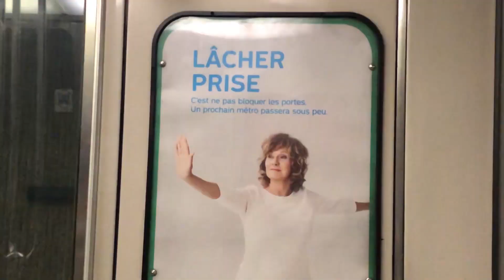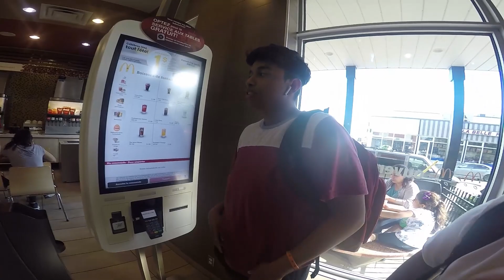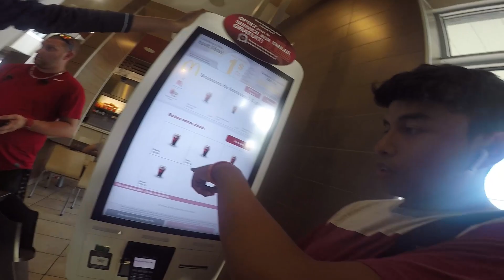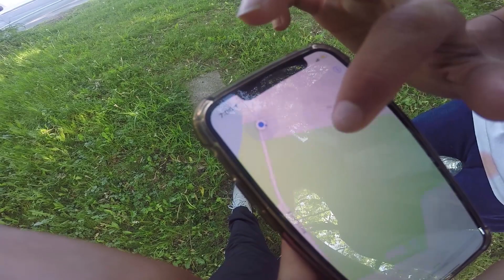PERDIDOS EN MEDIO DE LA NADA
Ulrish y yo, en un intento de ir a ver el partido de Andrés, nos perdimos...
Espero que les guste mucho este vídeo! Gracias a todos los que aparecieron en él.

Música utilizada en el vídeo:
See You Again - Wiz Khalifa (feat. Charlie Puth)
Feel My Sax - DJ Quads
Edition - Rex Orange County
Four Seasons - Rex Orange County
Curfew... - Rex Orange County

De antemano gracias, y un saludo, bro.